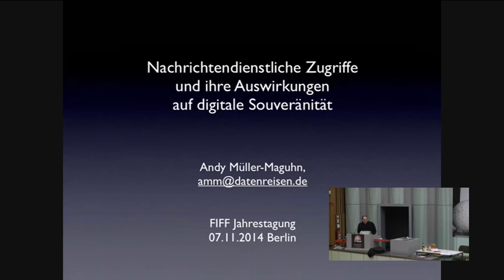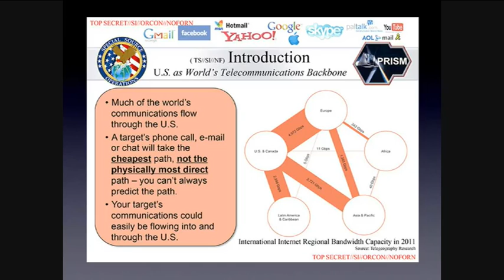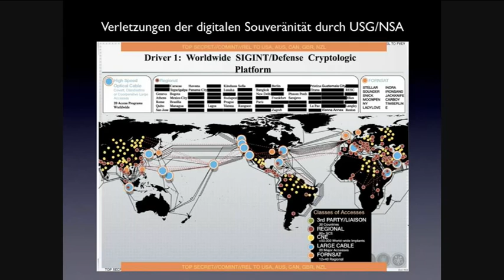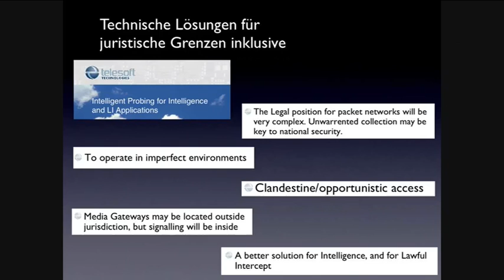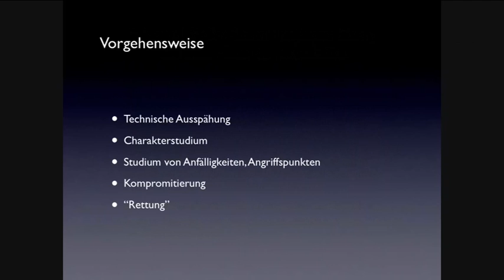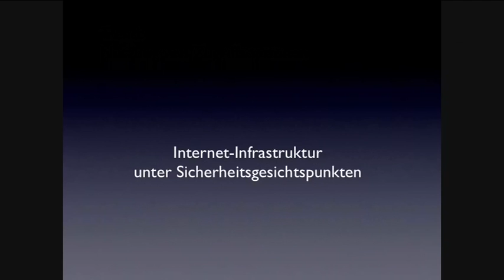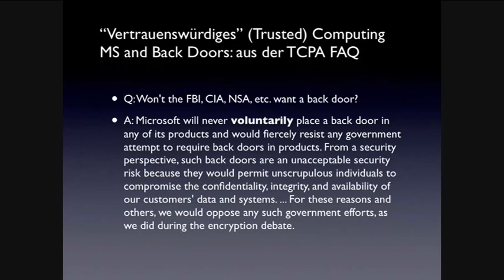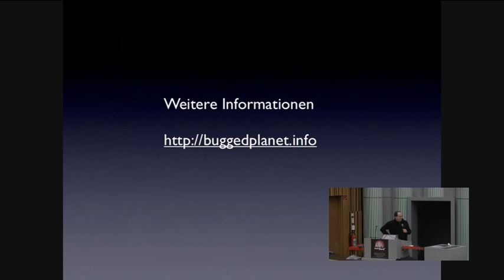Nachrichtendienstliche Zugriffe auf Telekommunikation und IKT-Strukuren und ihre Implikationen ...